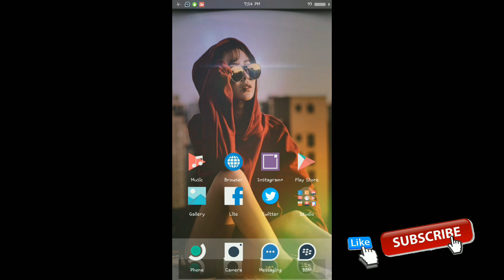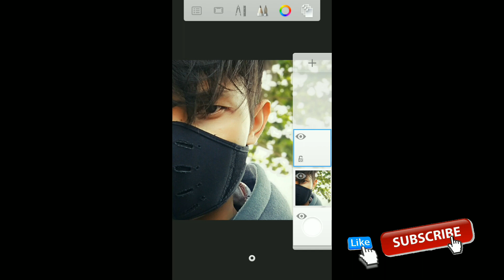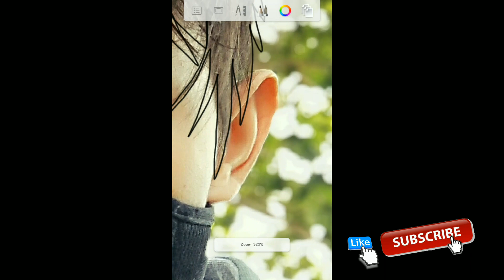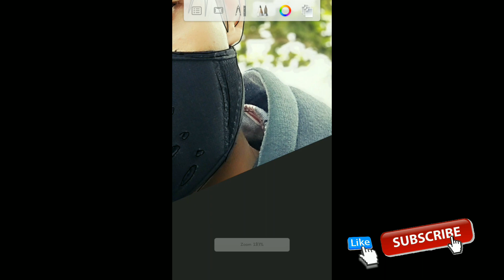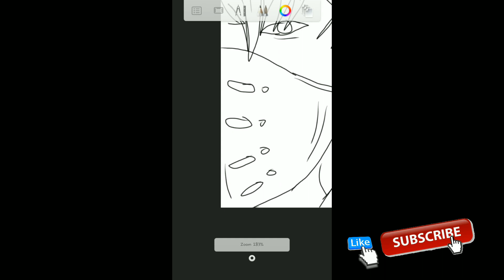Cara mudah buat sketsa foto lewat aplikasi Autodesk sketchbook PRO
DI HARAP PAKAI APLIKASINYA YANG PREMIUM YA BERBAYAYAR BIAR BISA MAKSIMAL #1